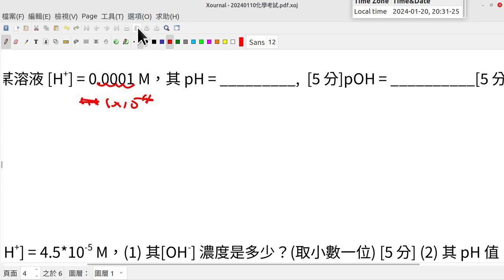20240118 D W18 期末考題講解--普通化學 General chemistry